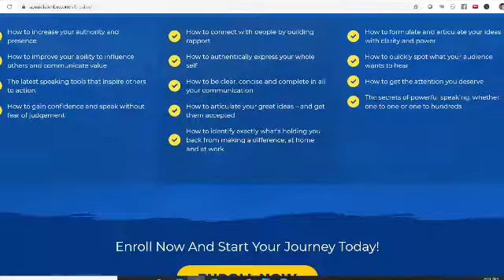Julian Treasure Full Interview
- The link mentioned in the video.

Tim David interviews Julian Treasure on the influential power of the human voice.